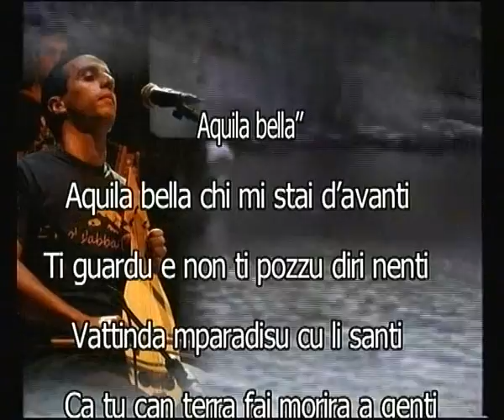Calabria Sona Locri servizio Telemia